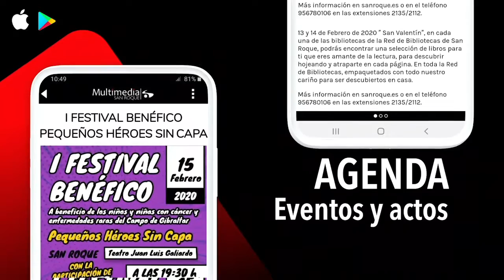NOTICIA LIMPIEZA ÚNETE 20 ABRIL 2020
Continúa el plan de desinfección, que hoy repasa zonas de Estación y del Casco
Operarios adscritos a Limpieza Viaria prosiguen con las labores incluidas dentro del plan especial de limpieza y desinfección, puesto en marcha el Ayuntamiento por el Covid-19. Durante la jornada de hoy, lunes, los trabajos se han efectuado en todo el municipio, como cada día, aunque se ha dado un repaso especial a algunas zonas de la Estación de San Roque y del Casco.